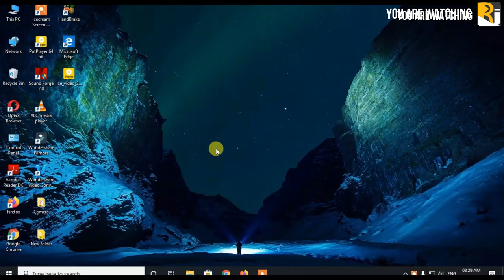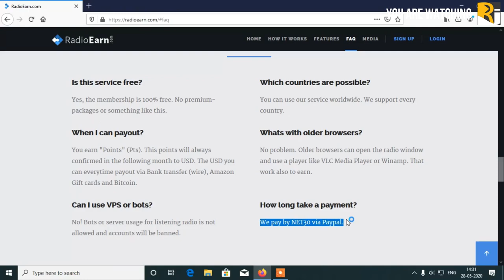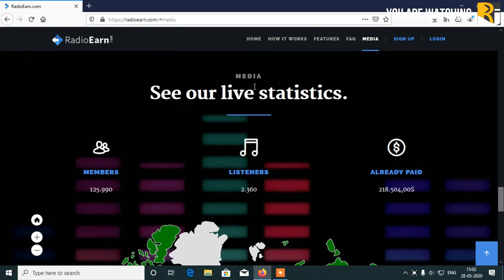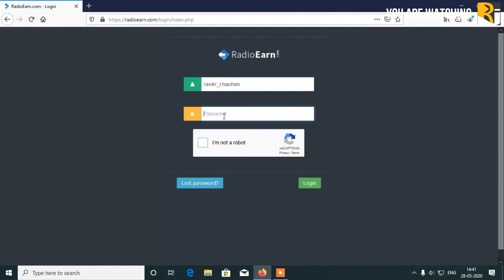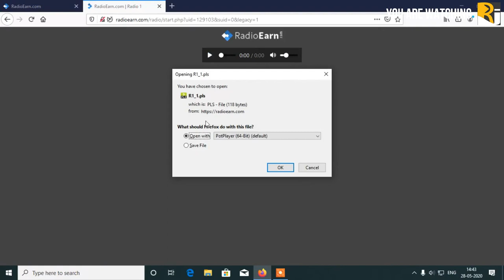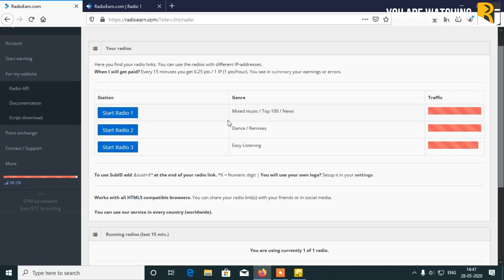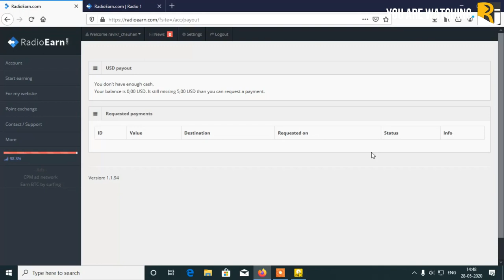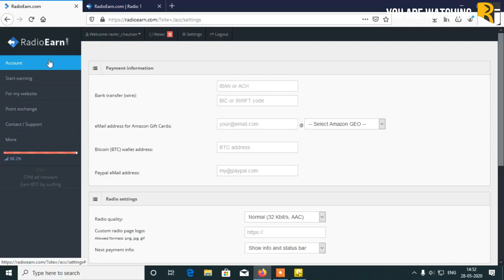Earn Money Easily By Streaming Online Radio I Worldwide and FREE - Make Money Online I Part Time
Earn Money  Rs. 250 per hour Easily By Streaming Online Radio I Worldwide and FREE - Make Money Online I Part Time